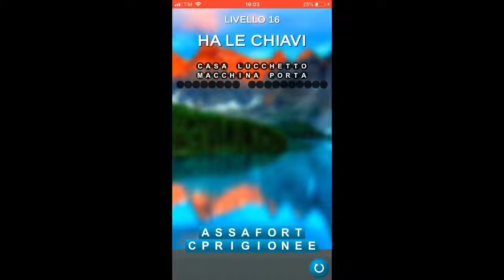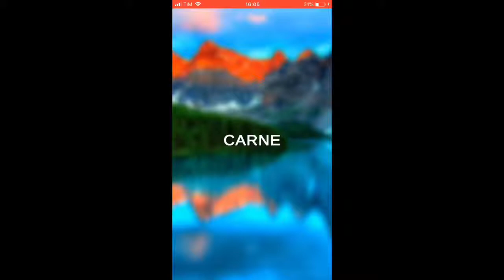Soluzioni Word Piles - Pile di parole - livelli 11-20